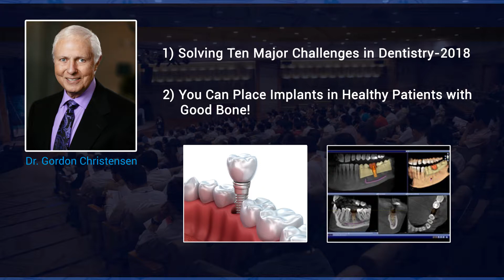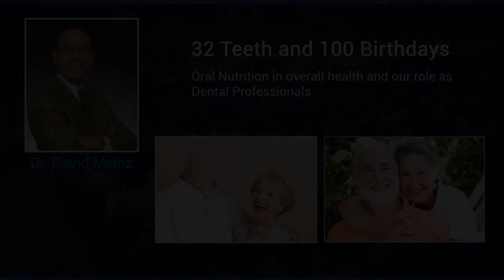Buckeye Dental Conference Sneak Peek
𝐀 𝐪𝐮𝐢𝐜𝐤 𝐬𝐧𝐞𝐚𝐤 𝐩𝐞𝐞𝐤 𝐨𝐟 𝐎𝐡𝐢𝐨 𝐀𝐆𝐃 𝐁𝐮𝐜𝐤𝐞𝐲𝐞 𝐃𝐞𝐧𝐭𝐚𝐥 𝐂𝐨𝐧𝐟𝐞𝐫𝐞𝐧𝐜𝐞!!

𝐂𝐡𝐞𝐜𝐤 𝐨𝐮𝐭 𝐒𝐜𝐢𝐞𝐧𝐭𝐢𝐟𝐢𝐜 𝐒𝐞𝐬𝐬𝐢𝐨𝐧𝐬, 𝐒𝐩𝐞𝐚𝐤𝐞𝐫𝐬 𝐚𝐧𝐝 𝐑𝐞𝐠𝐢𝐬𝐭𝐞𝐫 𝐓𝐨𝐝𝐚𝐲 𝐚𝐭 𝐰𝐰𝐰.𝐎𝐡𝐢𝐨𝐀𝐆𝐃.𝐜𝐨𝐦/𝐁𝐃𝐂